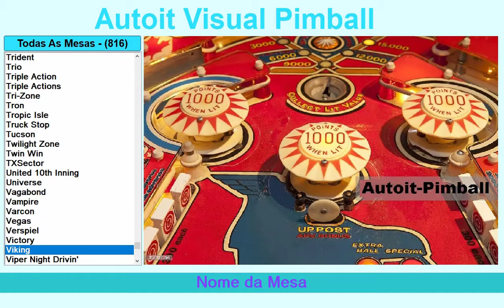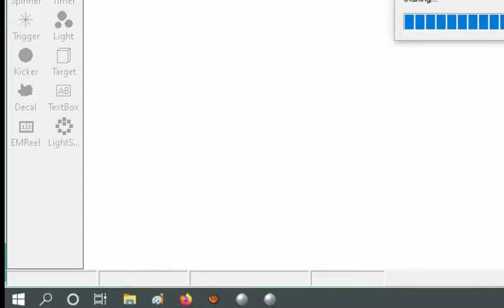PLAYBOY vs OBA OBA